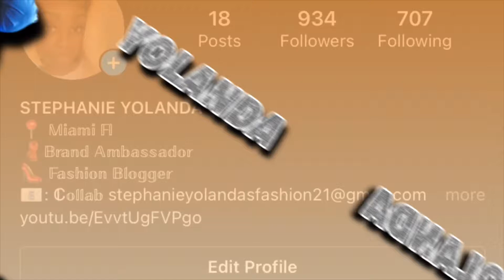TOP FALL TRENDS 2021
If you’re reading this leave a Purple Heart 💜in the comment section 😝